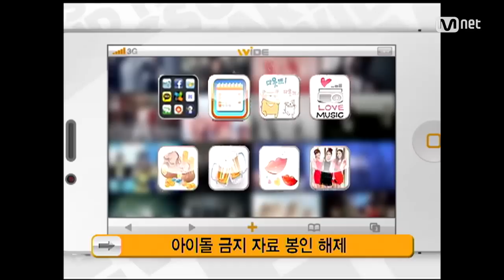[STAR ZOOM IN] 2PM's Forbidden Clips!/2PM 4대 금지영상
팬들이 금지한 2PM의 4대 금지영상 대방출
Mnet [와이드 연예뉴스 460회]중에서, 2012

Don't Miss 2PM's Forbidden Clips!